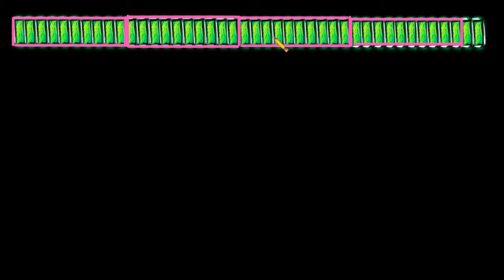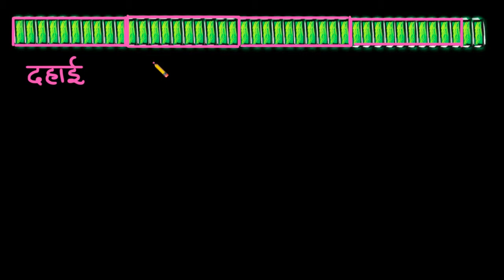स्थानीय मान के उदाहरण